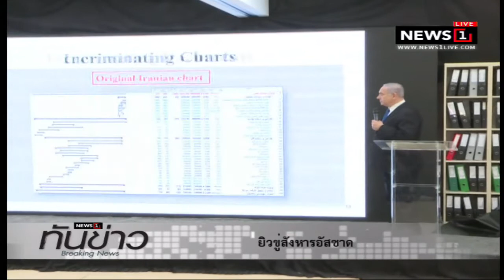"สันธนะ" รับข้อหาหมิ่น ตร.ปัดตลาดดอนเมืองมีมาเฟีย : News1 ทันข่าว 10.00น. 08/05/2018